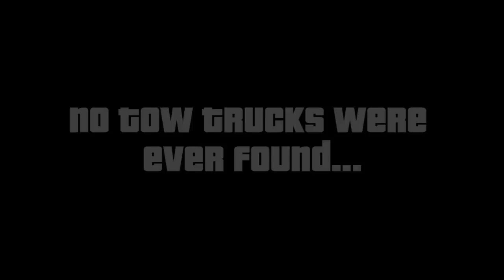Let's Play: GTA V - Free Play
The AH crew are back with more Let's Play GTA V! In this week's Let's Play the guys want to pick up tow trucks with a Cargobob, but can't seem to find tow trucks. Their next idea? Crash stuff at Michael's building and blow stuff up.